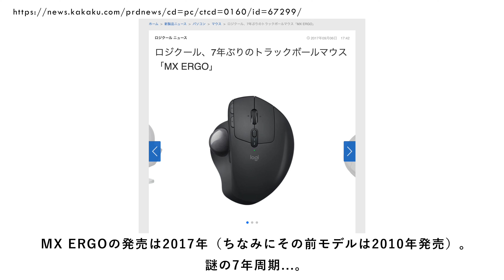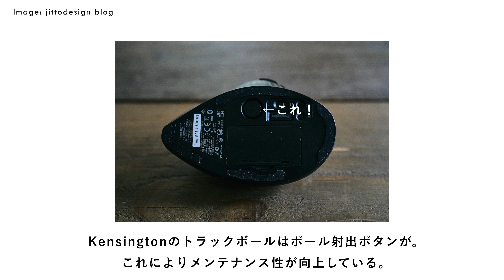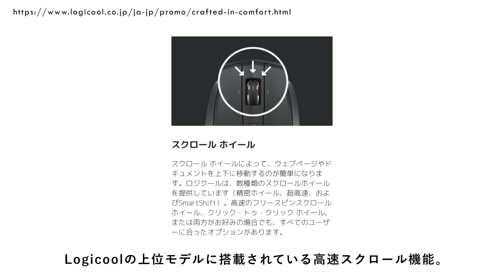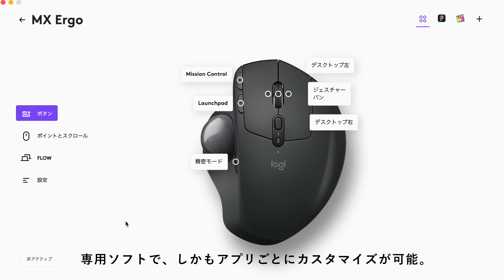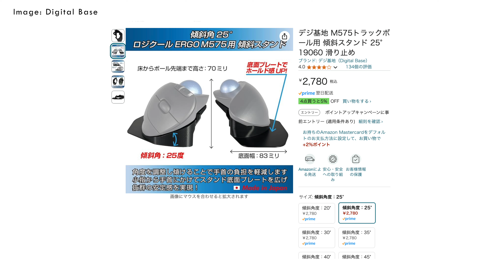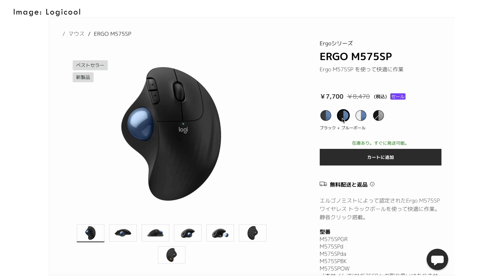【4年使った】普通のマウスよりこれ。王道トラックボールの堅実すぎるアップデート【Logicool MX ERGO S / M575 SP レビュー】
トラックボールだと親指がつりそうになる、という方も一定数いらっしゃいますが、僕はマウスだと腕あたりの疲労に耐えられなくなります...。

▼関連動画
・MX ERGOも使っている、デスク環境

▼MX ERGO S

▼M575 SP

▼MX ERGO用傾斜スタンド

▼M575用傾斜スタンド

00:00　intro
01:04　トラックボールとは
01:49　Logicoolのトラックボール
02:38　新モデルの主な違い
04:54　期待には応えてくれたが...
07:39　MX ERGO S vs M575 SP
13:54　その他デバイスとの相性の良さ
15:22　outro

【Nagomi-ke】

暮らしを豊かにするモノとコト。
生活における様々な工夫を中心に発信しています。